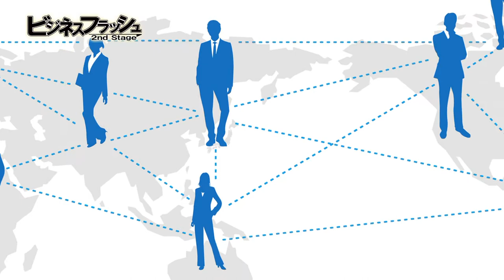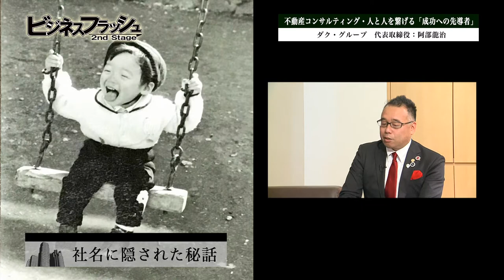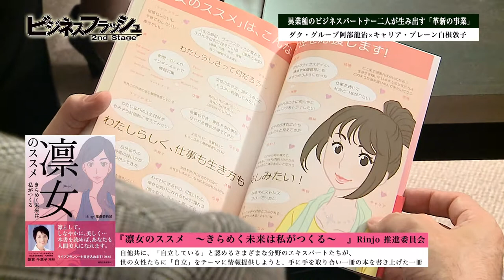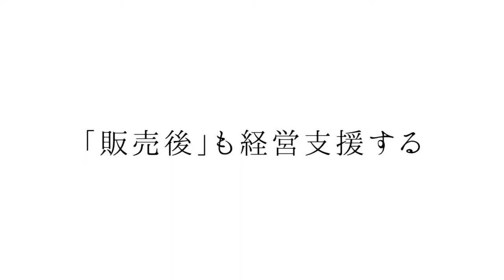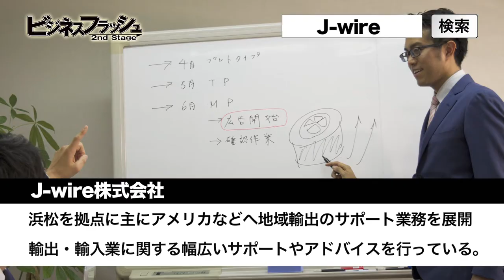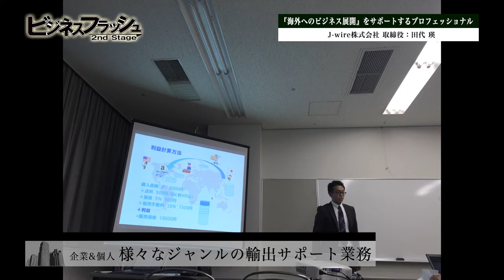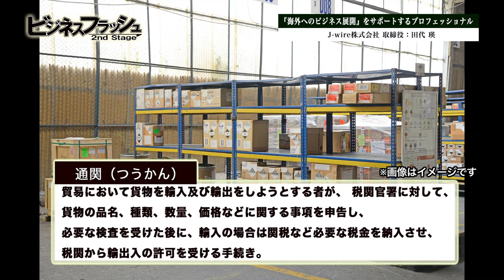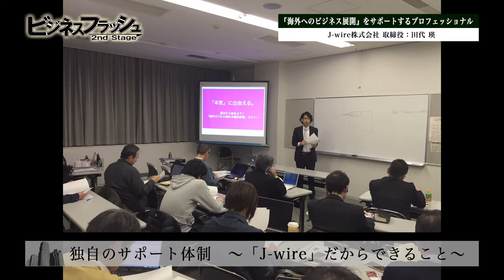ビジネスフラッシュ 2ndStage～企業が輝くとき～（ダクグループ、J-wire株式会社）